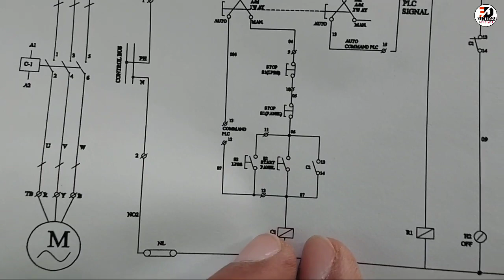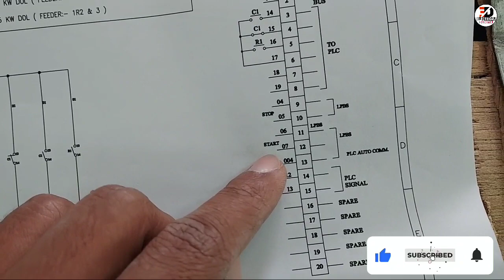DOL Starter Wiring With Drawing | DOL Starter Practical Wiring | Feedback and Command Wiring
Hello Friends Mai Deepak Sharma Ap Sab Ko YouTube Channel "Electrical Duniya" Par Swagat Karta Hu.

Apse Request rahegi ki video Ko Bina skip kiye Pura Jarur dekhe.

Dosto aaj ke video me dekhenge,

Primary Unit materials.
STP Materials.

Humble Request:-

Social_Media

dipaksharma540